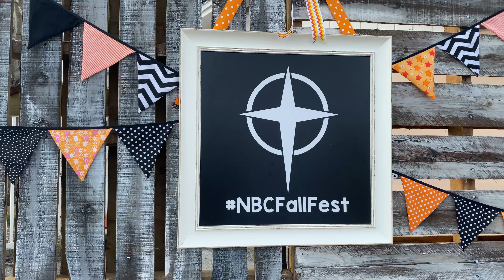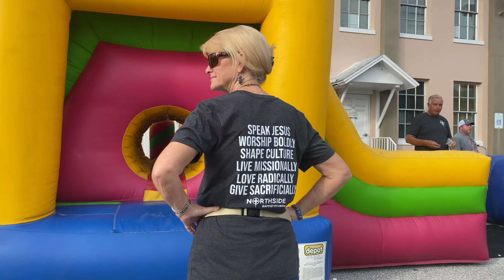Fall Fest 2019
Fall Fest Recap video for Northside Baptist Church, October 2019.